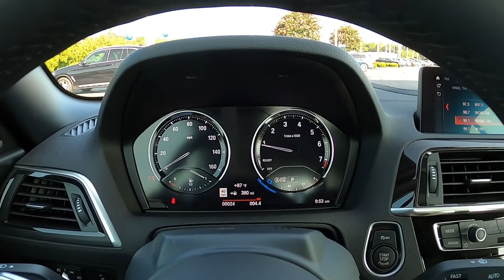New Arrival - 2021 BMW 230i xDrive Convertible Video Walk Around - 9043w at Grayson BMW in Knoxville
This new arrival will not last long.  We just received this 2021 BMW 230i xDrive Convertible with stock number 9043w at Grayson BMW.  Take a quick look in the video walk around.

2021 BMW 230i xDrive Convertible
Options (Optional equipment may supercede standard equipment, check with Grayson BMW for more information)
Exterior  - Black Sapphire Metallic
Interior - Oyster Dakota Leather
M Sport Package (Comfort Access Keyless Entry, Auto-dimming mirrors, Auto-dimming rear view mirror, Lumbar Support, Lights Package)
Premium Package (Heated Steering Wheel, Heated front seats, Navigation system)
Enhanced USB & Bluetooth
8 speed automatic transmission
18" M-style 719M wheels with performance run flat tires
Convertible Wind Deflector
Adjustable front armrest
Fine Wood Fineline Trim
40/20/40 Split Rear Seat
Sport Seats
Active Driving Assistant
LED Fog Lights
Parking Assistant
Park Distance Control
Dual Zone Auto Climate Control
Adaptive Full LED Lights
Connected Drive Services
Advanced RTTI
Apple CarPlay Compatibility
Wireless Charging
Wifi Hotspot
Harman Kardon Premium System
M Steering Wheel
Shadowline exterior trim
Black All-Weather Floor Mats
 MSRP - $54,035

Standard Features
-2.0-liter BMW TwinPower Turbo inline 4-cylinder, 16-valve engine variable valve control (Double VANOS and Valvetronic) and high-precision direct injection.
-8-speed Sport Automatic transmission
-Driving Dynamics Control with various driving modes

Handling, ride and braking
-Dynamic Stability Control (DSC) with Dynamic Traction Control (DTC)
-4-wheel ventilated disc brakes with Anti-lock Braking System (ABS) and Cornering Brake Control (CBC)
-xDrive all-wheel drive system

Exterior
-Black softtop
-Chrome-line exterior trim

Audio System
-HiFi Sound System with HD Radio

Instrumentation and controls
-3-spoke leather wrapped steering wheel
-USB audio connection and Bluetooth
-BMW Navigation Business system with iDrive Controller, 6.5" high-resolution screen and programmable memory buttons

Connectivity
-BMW Connected Drive Services
-Apple CarPlay Compatibility
-Advanced Real-Time Traffic Information

-Wind deflector
-Through loading system
-10-way power front sport seats including driver's seat memory

-Seat-mounted front side-impact airbags
-Knee airbags for driver and front passenger
-Active Driving Assistant features Frontal Collision and Lane Departure Warning
-Rear-view Camera
-Park Distance Control, front and rear
-LED fog lights
-LED Headlights

Warranty
-4-year/50,000 mile New Vehicle Limited Warranty for Passenger Cars and Light Trucks 2021 Models
-12-year Unlimited Mileage Rust Perforation Limited Warranty
-4-year Unlimited Mileage Roadside Assistance Program